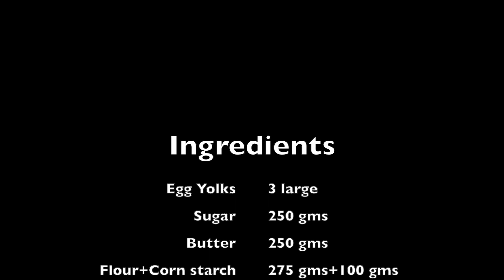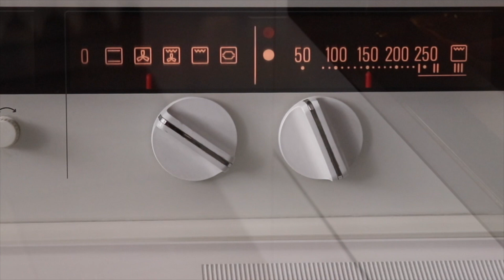German Spritz Cookies (Christmas Cookies)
Spritz cookies or "Spritzgebäck" are traditional German cookies which is made in most of the German households during Christmas. These cookies are made with flour, butter, plain sugar, and vanilla sugar. Some use powdered almonds and hazelnut also in it. These cookies are crisp, fragile, dry, and very delicious. It is usually made by extruding the dough with a cookie press, fleishwolf (traditional german meat grinder), or a pastry bag fitted with a nozzle.

Every household has their own special "Spritzgebäck" recipe that reflects their family tradition. It was my dear friend Conny who taught me her family recipe.

Ingredients
Egg Yolks (Yellow)- 3 large
Sugar-  250 gmsButter (room temperature)- 250 gms
Plain flour (Maida)- 275 gms
Corn starch- 100 gms
Powdered almonds- 125 gms
Vanilla sugar- 1.5 sachet

You can find full written recipe on my website.